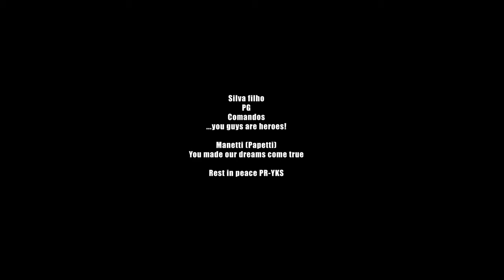Hope to Skydive ✈️